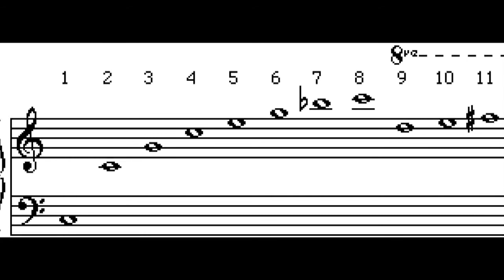レコール ヴァン クリーフ＆アーペル日本特別講座 イブニングカンバセ―ション 2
7月に開催した「レコール ヴァン クリーフ＆アーペル日本特別講座」
第7回 イブニング カンバセーションのテーマは、演奏家・作曲家の小曽根真氏とレコール講師ジスラン・オークルマンヌによる「アール・ヌーヴォーが奏でるハーモニー」
自由な芸術運動が様々な分野へと波及した様子をピアノ即興を交えてモデレーターの生駒芳子氏と共に語らいます。